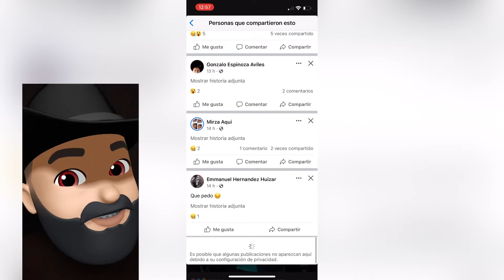El Día Del Falso Fallecimiento De La Gilbertona ( Noticia De TikTok) - Saliendo A Declarar En Vivo